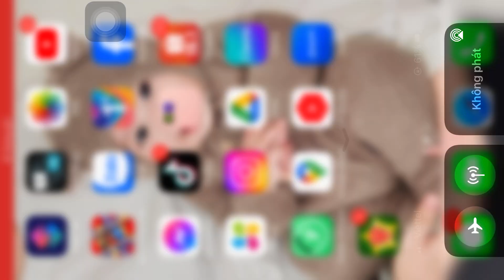The Buddy vs Balalaika | Kick the Buddy